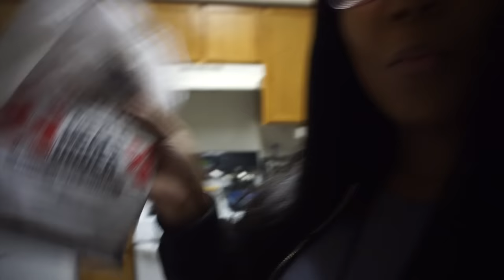Vlog | We Can't Stop Arguing!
Please follow Cemere's Instagram and Snapchat @cemerenaki to keep us with us daily!